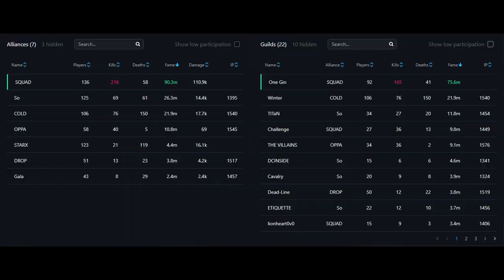7/14/ Albion Online // One Gin vs winter // 12utc // open // Grovekeeper